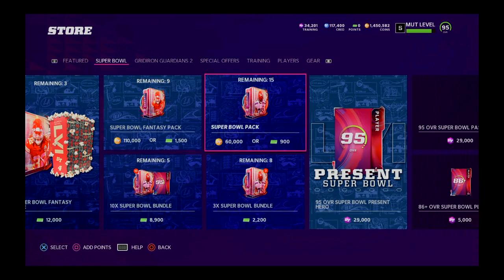97 OVR Roquan Smith pull on first 87+ training pack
First pull luck